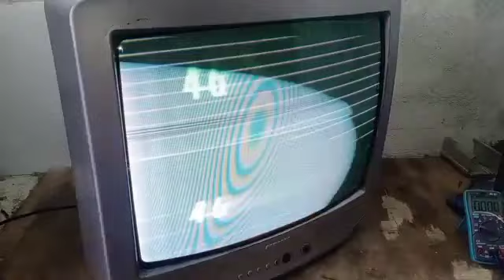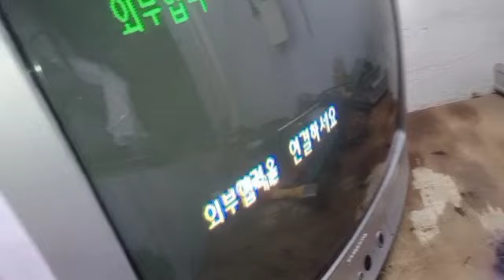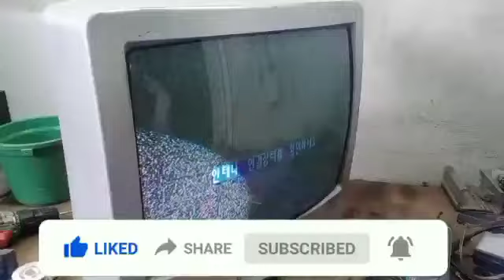crt tv retrace lines problem